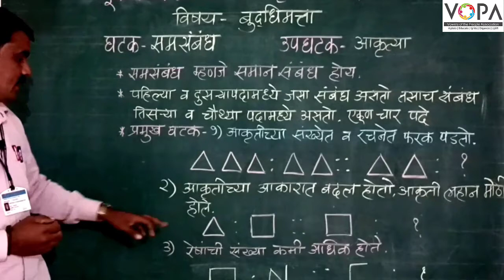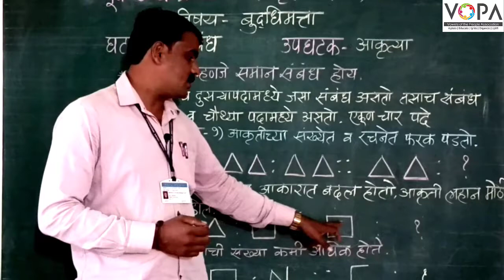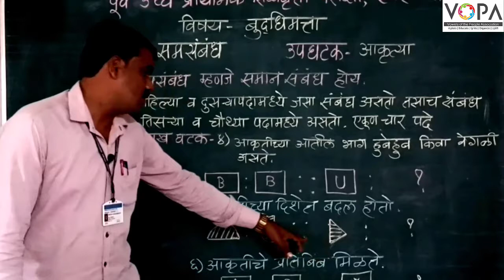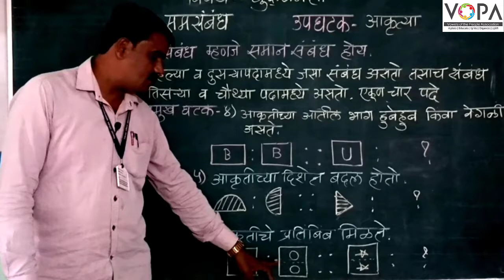५वी । शिष्यवृत्ती । बुद्धिमत्ता । समसंबंध | आकृत्या | V1 | V-School